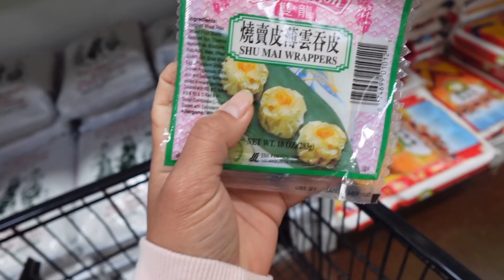Making dim sum for the first time | Mini vlog